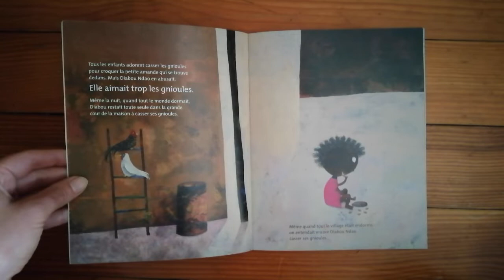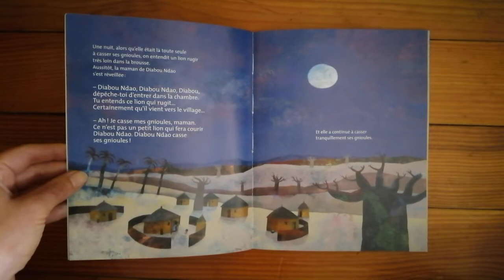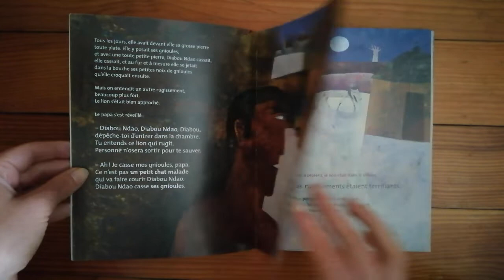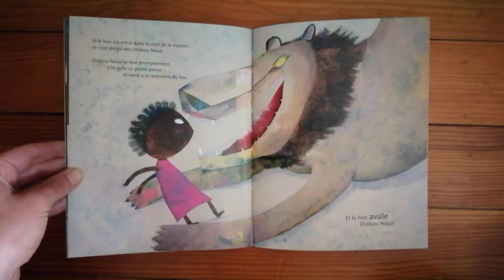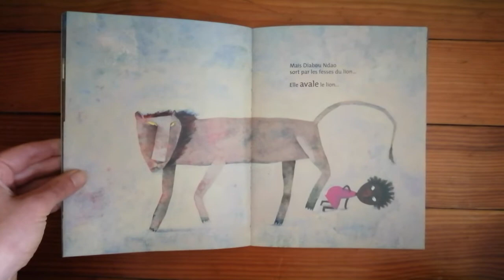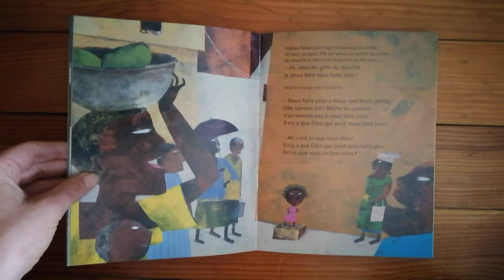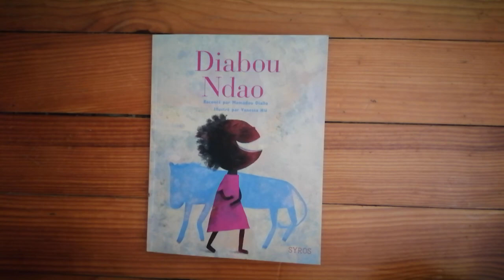Une histoire par jour # 19 - Diabou Ndao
"Diabou Ndao" raconté par Mamadou Diallo et illustré par Vanessa Hié aux éditions Syros